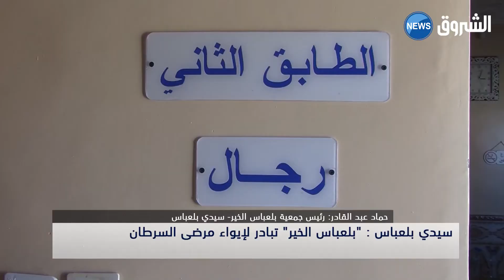سيدي_بلعباس: "بلعباس الخير" تبادر لإيواء مرضى السرطان